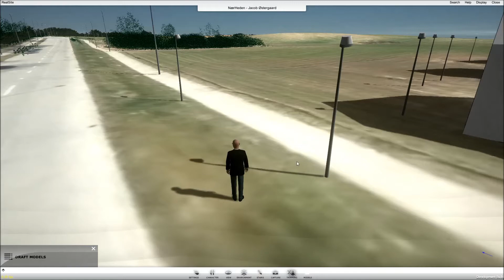RealSite_NærHeden_x2